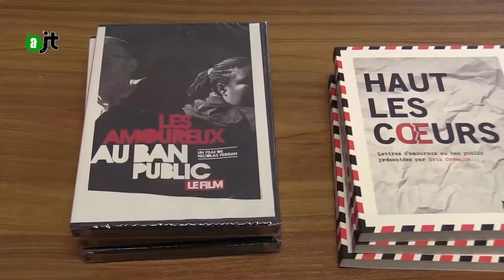Les amoureux au ban public - reportage de l'Alter JT du 30/05/2015 - 47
ABP possède de nombreuses permanences en France.
Si ils aident les couples binationaux ils essayent aussi de faire avancer la législation.
Les bénévoles et permanents ont généralement eux aussi connu les problèmes des couples mixtes.
Il semblerait que les choses ne se soient pas spécialement arrangées avec l'arrivée de la gauche au pouvoir.